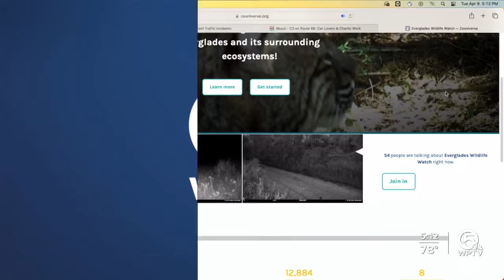Flag football among fastest growing youth sports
The popularity of flag football has exploded across the country from grade school to colleges.